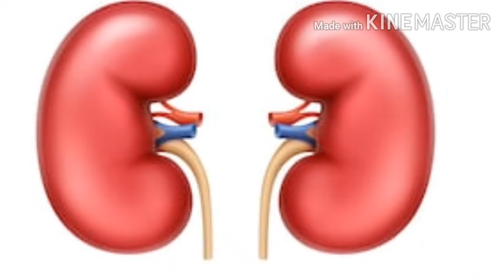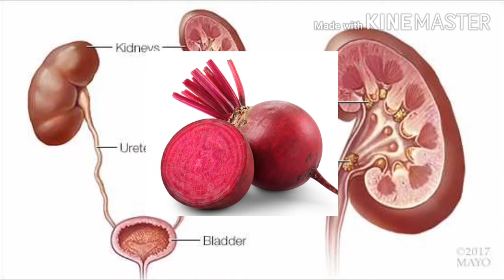What Foods Should Not Be Used Togethetr To Maintain Health-Learn The Proper Use Of Food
What Foods Should Not Be Used Togethetr To Maintain Health
-Learn The Proper Use Of Food
Usage:
1. Kidney patients should not use turmeric.
2. Patients with kidney and bladder stones should not use the following:
 Potato
 sweet potato
 Eggplant
 Spinach
 Cauliflower
 Egg
 Lentils
 Tomato
 Mash dal etc etc..
3. Do not use cucumber with milk.
4. Do not drink water after eating coconut.
5. Avoid eating coconut for cough and asthma.
6. Don’t eat while standing. Heart and spleen diseases.
7. Diabetics should not eat sweet potato and beetroots.
8. Do not eat honey and pure ghee/ real ghee together, otherwise there is a risk of paralysis.
9. Do not eat honey and fish together, otherwise there is a risk of leprosy and leukemia.
10. Do not eat honey and watermelon together, otherwise the pain of the stomach starts.
11. Do not use milk after eating rice.
12. Do not use honey and milk after eating meat.
13.  If you use olive oil, don’t use plantain at this time.
14. Instead of water, tea, coffee, soda water etc., otherwise the chances of a heart attack go up.
15. In case of eye disease, fish should not eat dates.
16. Do not eat yougurt on an empty stomach.
17. Do not eat dates and figs together.
18. Hemorrhoids patients should not eat raw onions.
19. If you do not eat peanuts on an empty stomach, your hunger will disappear.
20. Patients with headaches should not use spinach.
21. Do not use water after drinking grape juice.
22. Avoid eating or drinking in a state of anger, otherwise stomach not do the right thing.
23. Drink water one hour after eating guava.
24. Do not cook peas without cumin and coriander.
25. After boiling the egg, do not eat it cold, otherwise you will get nausea and asthma disease.
26. Do not use any medicine with grapefruit.
27. Do not use manqa and dates together.

"aayesha786 kysath"